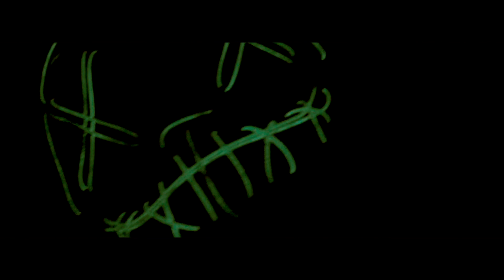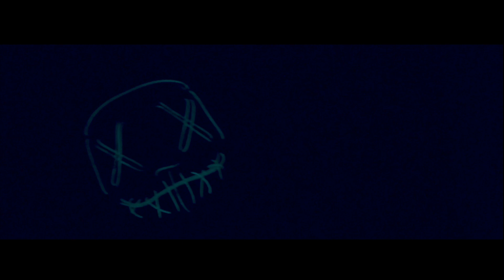Dollár Sudli EMPIRE 2020 official music video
Csonka Andreas keszitette operatőri es vāgo munkāk.

köszönet a leguānert

Michalovic Tibor O.J.